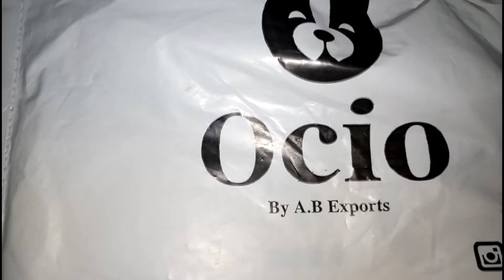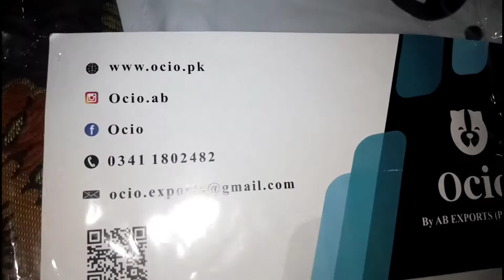Daily routine vlog 🌺||Reviews 👍👎 on dramas||Mera Gharana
music from Powerdirector
instagram link in about section